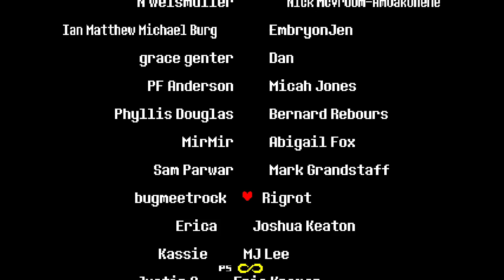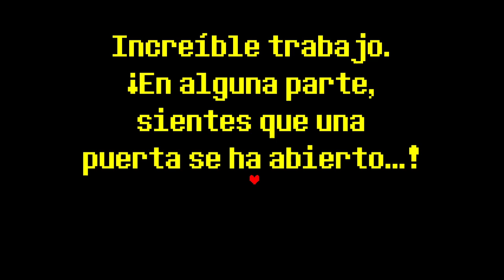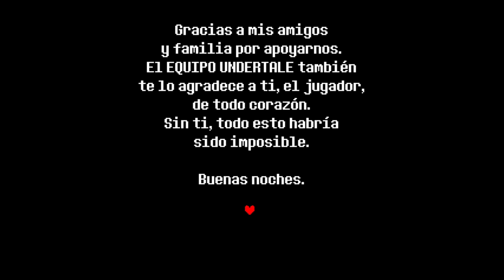NO HIT!! UNA GRAN BATALLA CONTRA...Los creditos? Undertale, Esquivando los creditos (Ruta Pacifista)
Undertale, Por Toby Fox